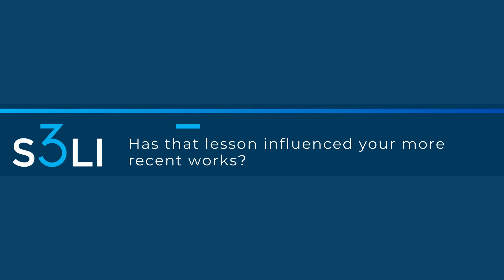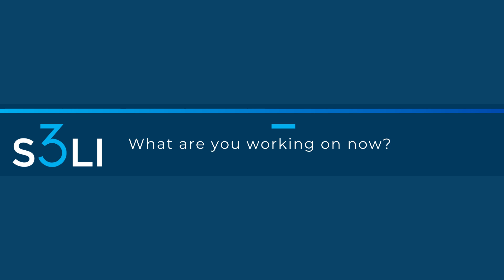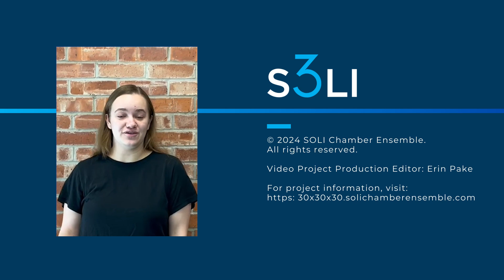Terrell Cordice Interview = 30x30x30 Project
Terrell Cordice (b. 30 January 1998, Jacksonville, N.C.) is an American composer who writes works for chamber and large ensembles. His piece in the 30x30x30 Project, entitled "Guilty Pleasures", gets its title from the joy Cordice finds in writing, to the extent of shirking other work to focus on composition. More about Cordice and his work can be found

The 30x30x30 Project is a new music initiative, supporting early-career composers in honor of SOLI Chamber Ensemble’s 30th anniversary. The goal of the project is to give voice to different cultures, heritages, and affinities. Increasing knowledge and understanding of contemporary classical music dissolves barriers, invites connection, and strengthens cultural sensitivity and community across demographics.